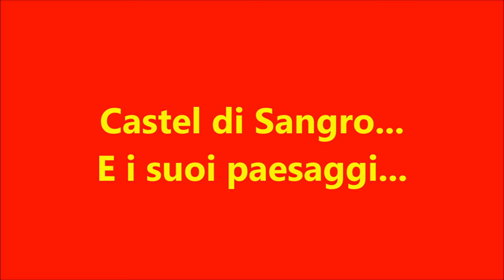Castel di Sangro... e i suoi paesaggi...